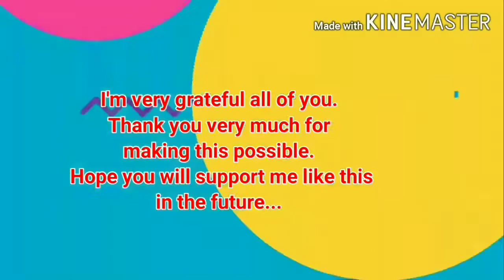Thank You for 1000 Youtube Subscribers!!